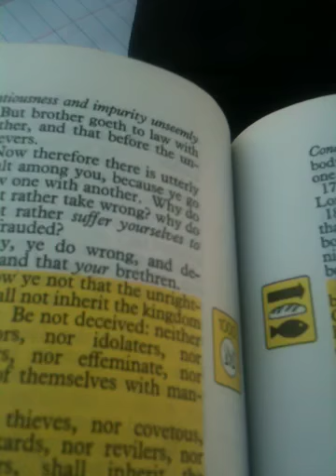gay marriage is wrong.- Bible study@Maxwell Park(SHARE/SUBSCRIBE)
". go make disciples of all nations. "
Ezekiel 33
Hi my friends in CHRIST,
 Please pray the souls we witnessed to get saved and involved in witnessing also, and pray GOD helps us to get to many more big events to win many more souls to JESUS too. Thanks so much, and if you would like feel free to join my Facebook group, "Homeless Advocates for CHRIST". Thanks so much for your prayers and support, and I hope you have a great day in HIM!